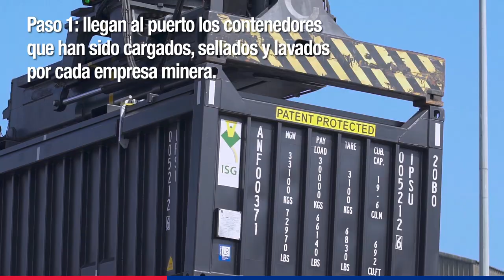Contenedores volteables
Conoce aquí cómo funcionan los contenedores de volteo que actualmente utilizamos en ATI para evitar emisiones al medio ambiente.